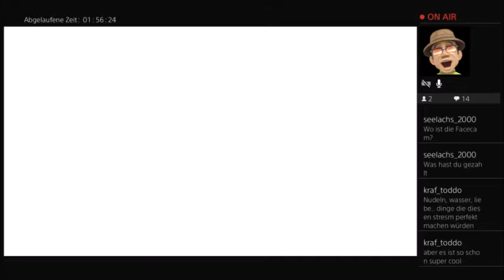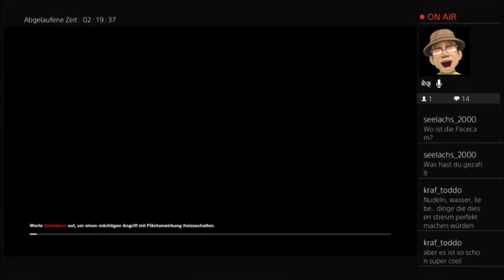Control Deutsch #018 - I believe I can fly - Let´s Play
Control ist ein im August 2019 erschienener Third-Person-Shooter des finnischen Entwicklerstudios Remedy Entertainment. Der Levelaufbau ist an das Metroidvania-Genre angelehnt. Namensgebend ist das fiktive Federal Bureau of Control. Die Hauptfigur Jesse Faden (gespielt von Courtney Hope) setzt hierbei telekinetische Fähigkeiten ein, um die Bundesbehörde von einer übernatürlichen Macht zu befreien.

In der heutigen Folge finden wir endlich unseren Bruder Dylan...naja so gut wie. Uuuund wir heben so richtig ab!! ;) haha

Neue Fähigkeiten, die übliche action und Kontrolle...und natürlich Spaß dürfen nicht fehlen.

Zur Info: Ich zocke ausschließlich an der Playstation, lege Wert auf eine gute Community und freue mich darauf euch nach und nach mit einzubeziehen. Nächstes Mal mit Facecam...sie ist endlich da!! :D

Habt Spaß, bleibt gesund und genießt das Video,

euer Rood Law